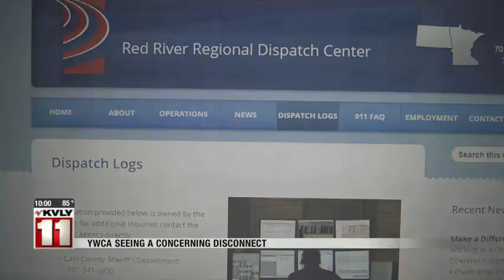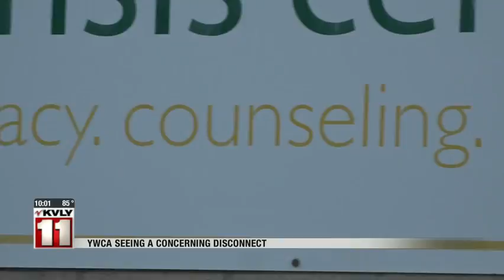News Domestic Calls